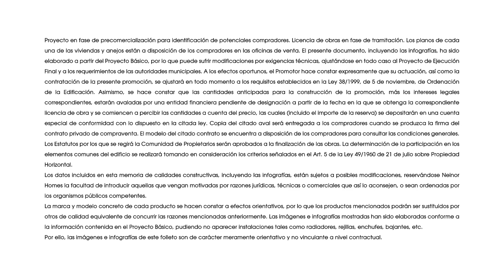SANT JUST HOMES III. Neinor Homes